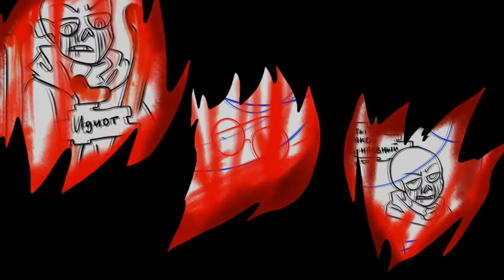#23 Puppet Tale. Озвучка от канала [ШАУРМА STUDIOS]